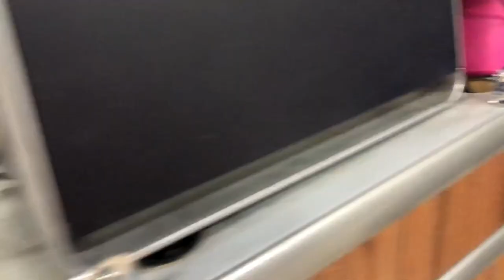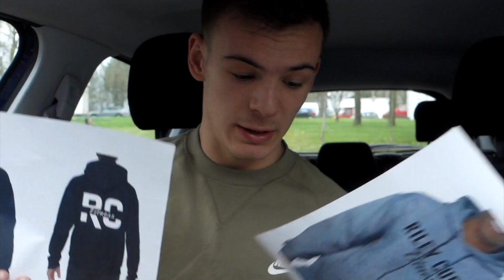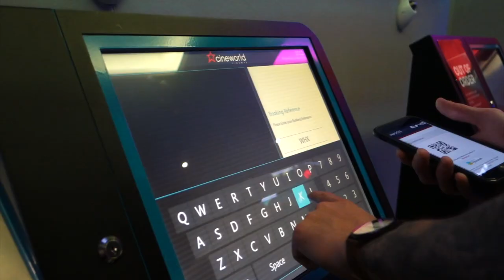The End Of The Weekly Vlog! (Rough Runner Obstacle Course)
Crazy busy week coming up with some cool events planned over the next few weekends so I've decided to stop the weekly vlogs for a while! Ending the weekly vlog with a bang! Enjoy team!